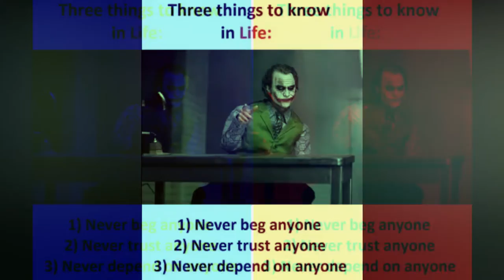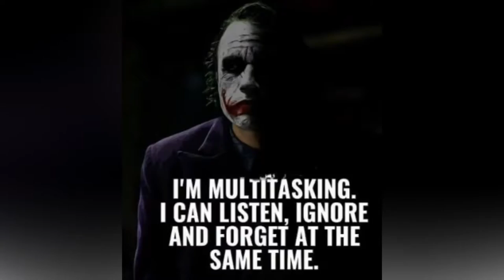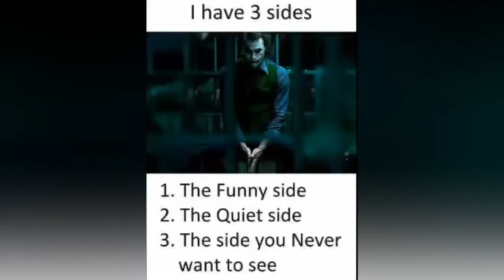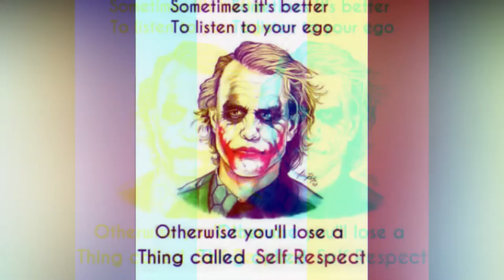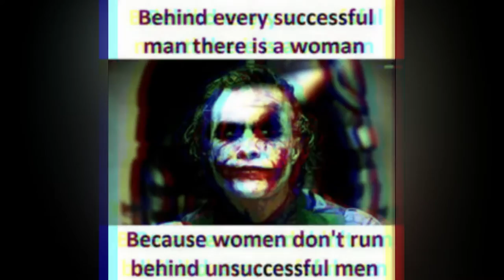Joker Quotes About LiFe Joker Powerful Quotes || Motivational Quotes | Badass Quotes